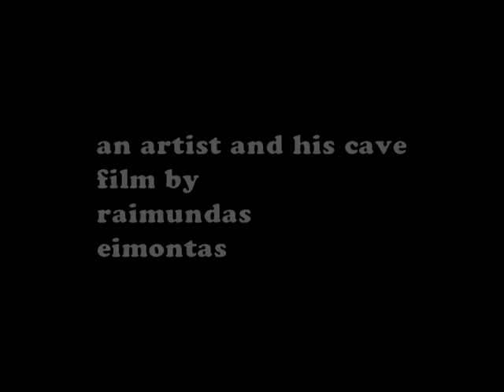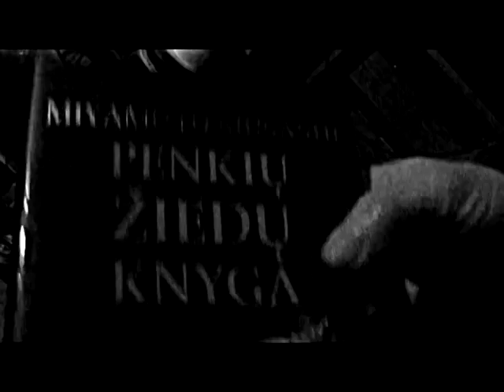AN ARTIST AND HIS CAVE film by Raimundas Eimontas&GUITAR H[ater] [2013]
Music improvised and recorded live in Klockhuys, Dordrecht, Netherlands 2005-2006 by RE (electronic guitar).
Starring - AP. Filmed in Kaunas, Lithuania.